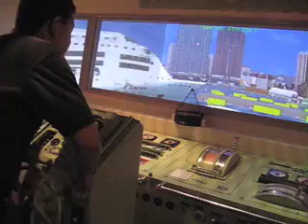Captain Stephen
Stephen plays a ship simulator at the National Maritime Museum in Hong Kong.